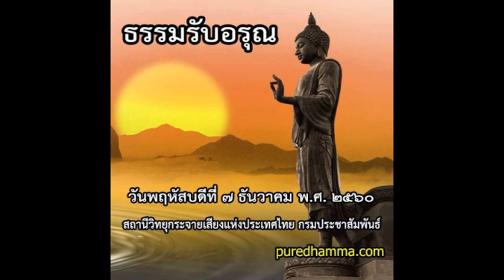ธรรมรับอรุณ ๗ ธันวาคม ๒๕๖๐